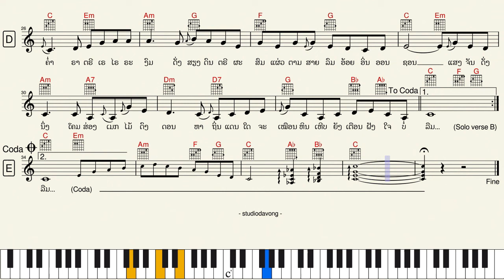470-ໂນຕເພງ “ຫິນເຫີບແດນງາມ”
ເພງ “ຫິນເຫີບແດນງາມ”
ເນື້ອຮ້ອງ & ທຳນອງ : ສ. ມະນີແສງ (‹1970)
ນັກຮ້ອງຕົ້ນສະບັບ : ຈັນທີ ສິຣິພອນ
Keyboard : PSR SX900
Style : CoolJazzBallad
Key : C (Tempo : 62)

1) ຖິ່ນລຳເນົາເງີບເງື້ອໂງ່ນຫິນ ແວ່ວສຽງສາຍວາຣິນ
 ເຊາະຫິນກາງນໍ້າ ຊ່າງງາມເຫຼືອຕາ
 ສອງຮິມຟາກຝັ່ງ ແວ່ວດັງສຽງສະກຸນາ
 ຈັບຄອນວອນຄູ່ຖລາ ກາງນໍ້າມີປາຄຽງຄູ່ດູງາມ

2) ແວ່ວຊະນີທີ່ຮ້ອງສົ່ງມາ ກ່ອມເຂົາລຳເນົາແນວປ່າ
 ຄໍ່າເຊົ້າເຂົາມາ ຂັນຄູ່ຄຽງຄອນ
 ເອື້ອງດອຍຫ້ອຍຢູ່ ຕາມຜາພູ່ເຜິ້ງບິນຕອມ
 ສົ່ງກິ່ນຫອມມາອ່ອນໆ ໜ້າອອນຊອນສຸກສົມດວງໃຈ

• ໂອ້ຫິນເຫີບ ເຈົ້າງາມເລີດກວ່າສິ່ງໃດ
 ທັມມະຊາດສ້າງໄວ້ ສິລານ້ອຍໃຫຍ່ງາມເຫຼືອຄະນາ
 ຫາໃດທຽມເທົ່າ ດັ່ງເຈົ້າອິນປັ້ນແຕ່ງມາ
 ງາມແທ້ງາມເດັ່ນໜັກໜາ ໝູ່ສາລິກາຄຽງຄູ່ຄືນຮັງ

3) ຄໍ່າຣາຕຣີເຣໄຣຣະງົມ ດັ່ງສຽງດົນຕຣີຜະສົມ
 ແຜ່ວຕາມສາຍລົມ ອ້ອຍອິ່ນອອນຊອນ
 ແສງຈັນດັ່ງນຶ່ງ ໂຄມສ່ອງເມກໄມ້ດົງດອນ
 ຫາຖິ່ນແດນໃດຈະເໝືອນ ຫິນເຫີບຍັງເຕືອນຝັງໃຈບໍ່ລືມ...